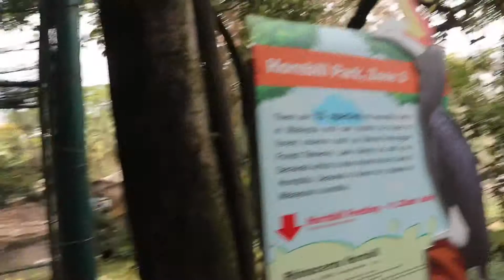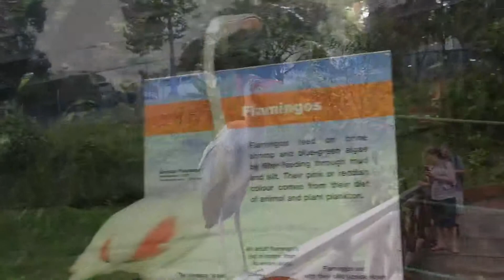Bird Park Kuala Lumpur 2019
I dun have any memory on this, but my family told me that we went there since we are kids. Okay, let’s explore it today. 20190515